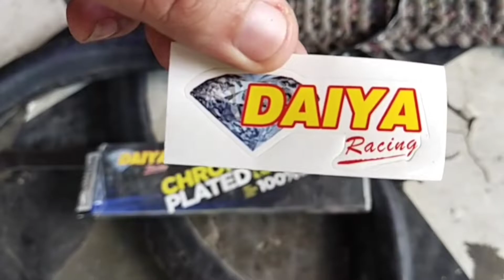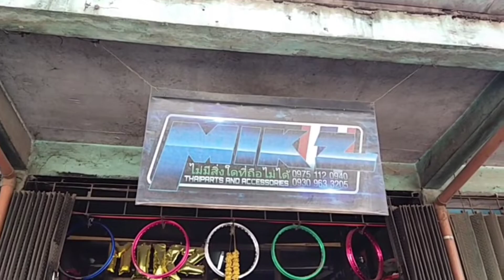Honda Beat 110 | Falcon Argon Rim Installation 🔥